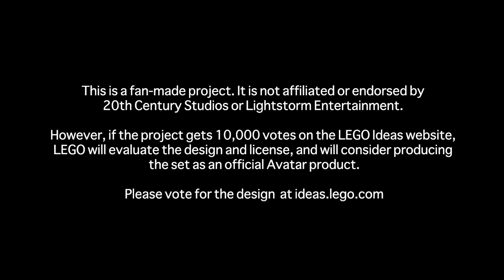LEGO Ideas: Avatar - Animated short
I had a lot of fun working on this animated short based on my Avatar design on LEGO Ideas! 😊😊😊

Join the stampede and help "Avatar: The Illuminated World of Pandora" reach 10k votes on LEGO Ideas. With enough votes, this fan-made project will have a shot at becoming a real LEGO set.
Discover the LEGO world of Pandora by visiting and voting